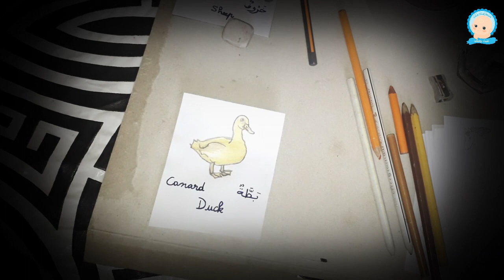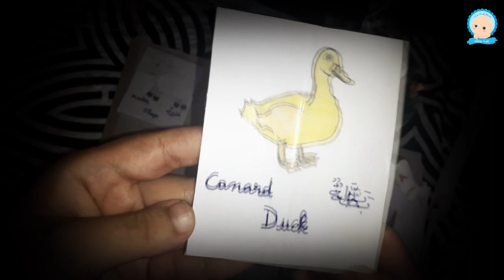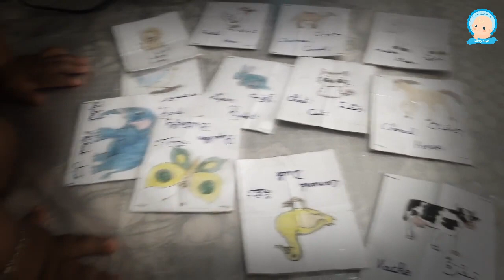أنشطة تعليمية للاطفال/ How to Make and Laminate Flashcards at home for preschoolers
Make flash cards yourself according to your specific need using pictures from magazines, draw simple pictures or copy from internet or clip art. and make sure they are the same size, you can laminate them so that they will last for years.